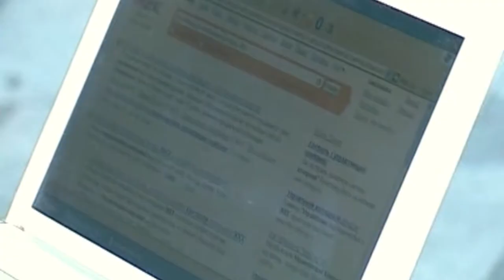Современные технологии станут доступнее для отдыхающих